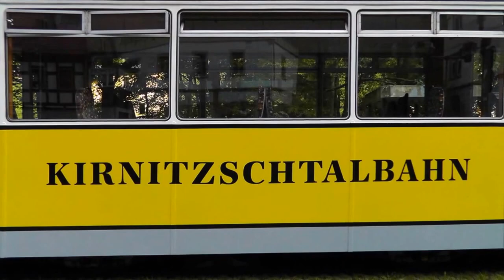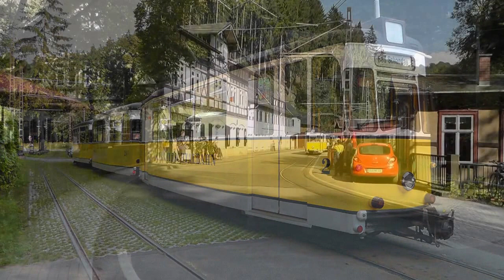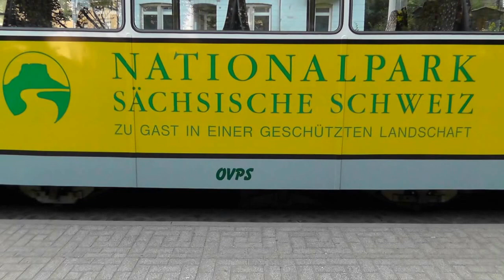Bad Schandau + Kirnitzschtalbahn 21.08.2014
This video shows a Ferry ride on the River Elbe from Bad Schandau Bahnhof to the stadt on the other bank of the river, and a tram ride on the Kirnitzschtalbahn. The video also shows the end of the line at Lichtenhain Wasserfall and shows the waterfall when the weir is opened every half hour.